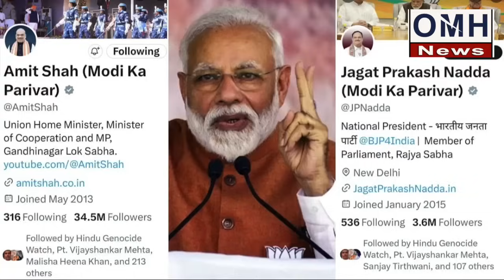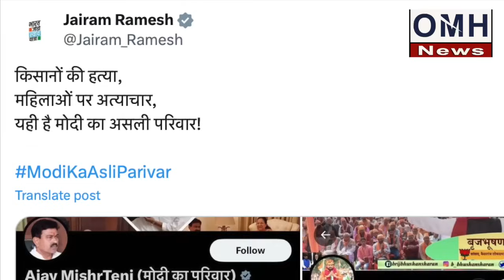BJP ने ऐसा फंसाया कि झल्ला गए Rahul Gandhi!Jairam Ramesh-Supriya Shrinate भी छटपटा उठे!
Seeing PM Modi returning once again with a huge majority in 2024, Rahul Gandhi has started sweating..Rahul Gandhi has understood that this time too the battle is out of his hands..This is the reason why Rahul Gandhi, seeing his defeat, We are shocked.. Before the Lok Sabha elections, the opposition has once again got trapped in the trap laid by itself.. Due to its own mistake, the opposition parties are trying to save their existence today.. On one hand, there are strong leaders like PM Modi, whose The threat is heard abroad also. Before the upcoming Lok Sabha elections, BJP has started the campaign 'I am Modi's family'. Under this campaign, BJP leaders have added 'I am Modi's family' in front of their names on their respective social media platforms. The opposition has lost sleep over this campaign. Because before the 2019 Lok Sabha elections, BJP had also launched the 'Chowkidar' campaign, due to which the opposition's supremacy was cleared.